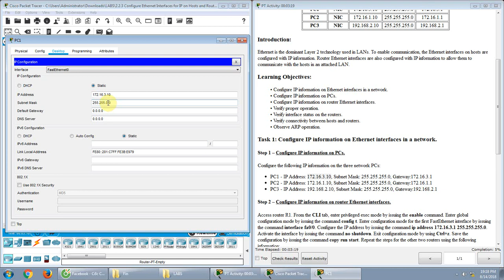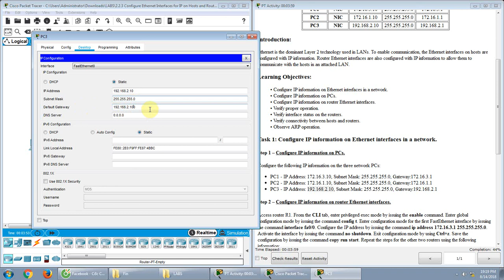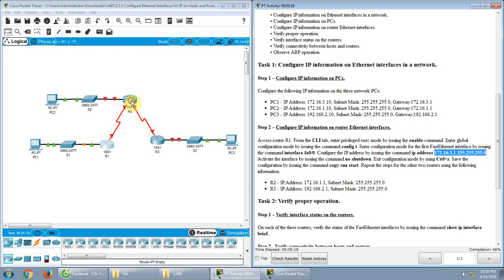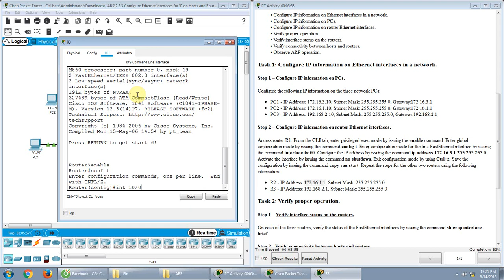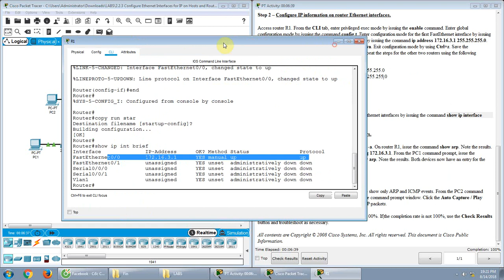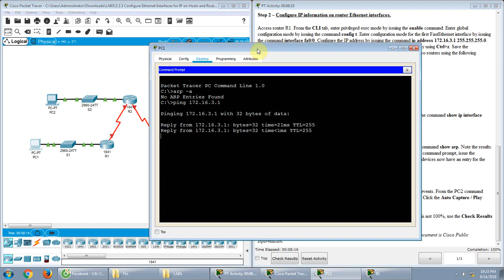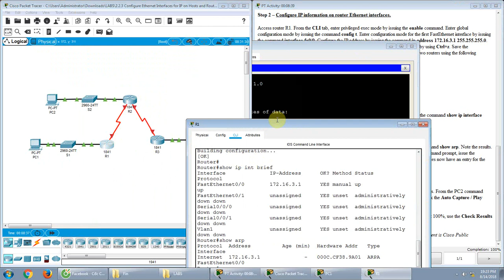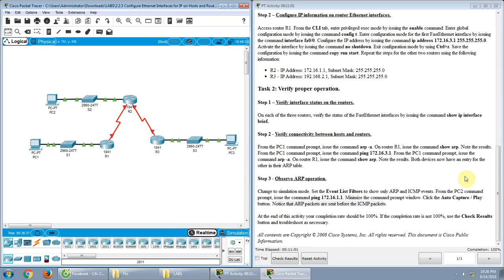[CCNA] 2.2.3 Configure Ethernet Interfaces for IP on Hosts and Routers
CCNA, CCNA Security, CCNP, CCIE, CCDA,CCDP,IoT